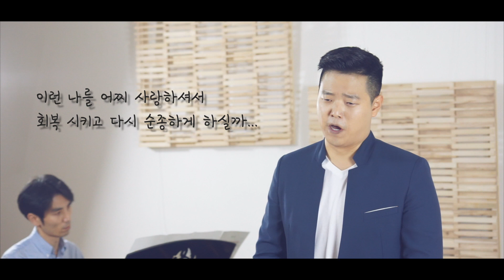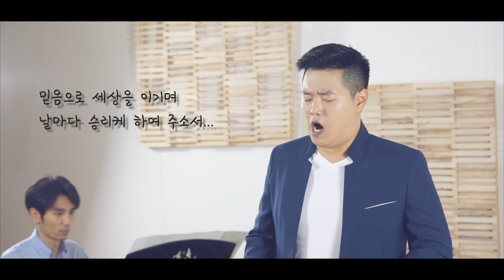Monatslied 11월호 첫번째 곡 - 믿음의 고백 - Cover by Tenor. 이진훈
드.디.어. 기다리던 Monatslied(모나츠리트) 11월호 첫번째 영상이 업로드 되었습니다.

이번에 들려드릴 곡은 티저영상에서도 보여드렸다시피
이율구 작사/작곡의 ‘믿음의 고백’입니다.

이번 영상을 제작하면서 절친한 친구의 추천으로 이 곡을 녹음하게 되었는데요.
가사를 곱씹으며 저의 부족함을...그리고 하나님의 크신 사랑을 다시 한번 느낄 수 있었습니다. 제가 이렇게 찬양을 할 수 있음에 또 한번 감사하지 않을 수 없었네요.

이 찬양을 들으시는 모든 분들이 행복과 감사가 넘치시길 바라겠습니다!

매달! 찬양과 클래식 곡들을 이 '모나츠리트' 프로젝트에서 업로드합니다.

감사합니다!^^

Place : Cellostudio - Linz, Austria (Homepage : cellostudio.net)